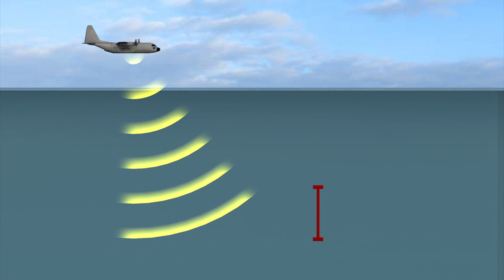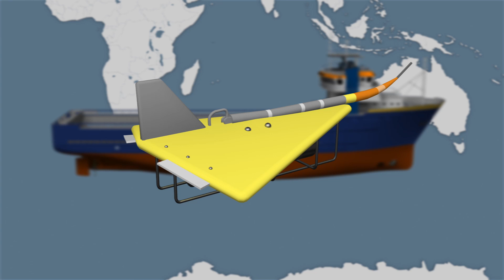Malaysia Airlines MH370: technology used in multinational search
Satellites, planes and ships from multiple countries have been deployed to search the vast southern Indian ocean for clues relating to missing Malaysia Airlines flight MH370. This animation shows some of the hardware involved in the search.

China has deployed its high-definition optical earth observation satellite Gaofen-1 in the search for the plane while NASA said it will deploy its space-based assets over the Indian Ocean, including the Earth-Observing-1 and the ISERV camera on the International Space Station.

A number of P-3 Orion aircraft have been deployed in the search. This aircraft can remain in the air for up to 16 hours and can detect sound 304 meters below the water's surface while flying just 60 meters above the water. The U.S. Navy's P-8A Poseidon has a maximum speed of 490 knots, can fly up to 12,496 m and can cover more than 1,200 nautical miles in just four hours. It also has advanced radar capabilities and onboard camera system which allow its crew to investigate small contacts on the water's surface. The Chinese Air Force has deployed two Ilyushin Il-76 aircraft to join the search. It has a maximum speed of 458 knots and is able to carry heavy payloads. It has an Aerial-Delivery System for dropping cargo while in flight.

A helicopter-carrying Chinese icebreaker the Snow Dragon is expected to arrive in the search area on Tuesday. Britain's Royal Navy has also dispatched a coastal survey ship, HMS Echo, to join the search while the U.S. Navy's 7th Fleet has been a major contributor to the search. In addition, U.S. Navy's Towed Pinger Location 25, a hydrodynamic microphone designed specifically to listen for the acoustic signal given out by the data and cockpit voice recorders carried aboard all aircraft was deployed aboard the Seahorse Standard, a Royal Australian Navy Rescue Support vessel that will tow it through the search area.